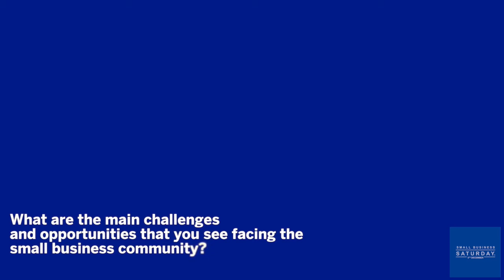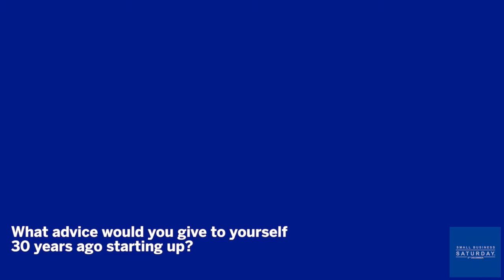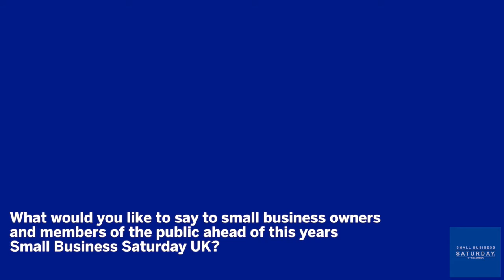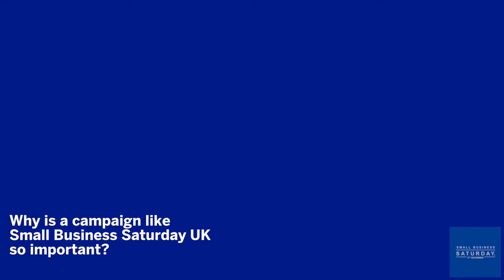James Caan: Small Business Saturday UK Ambassador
We spoke to James Caan about what it takes to run a successful small business: from entrepreneurial endeavour and the benefits of technology, to the importance of the people you surround yourself with. He also bestows some advice both to himself thirty years ago and to small businesses on how best to embrace Small Business Saturday.